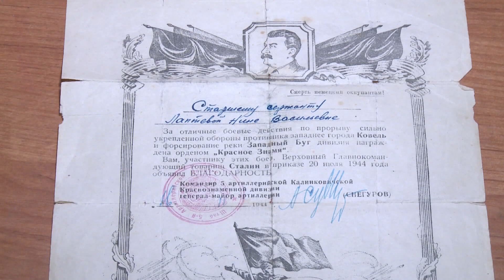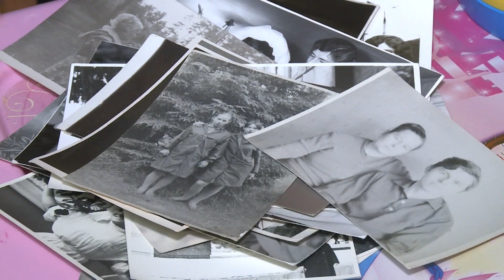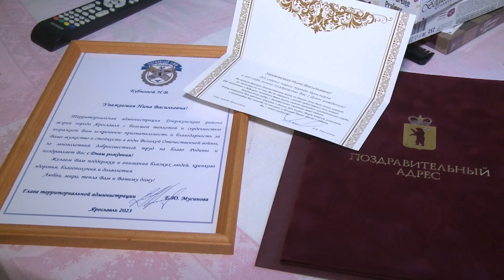Ярославне Нине Бубновой исполнилось 102 года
Видела Сталина, танцевала вальс с Рокоссовским, спасала солдат в Великую Отечественную. Нине Бубновой исполнилось 102 года. Чем запомнился пенсионерке единственный в истории СССР маршал двух стран и в чём секрет долголетия ярославны, узнал мой коллега Алексей Мошков.

Нина Васильевна Бубнова - коренная ярославна. Детство и юность прошли в Тверицах. До войны работала на «Североходе», а в 19 лет добровольно ушла на фронт. Готовила еду на весь полк и тут же помогала санитаркам перевязывать раненых бойцов. Истории Великой Отечественной рассказывать не любит, но с большим теплом вспоминает маршала Рокоссовского. Он часто подшучивал над ней и ласково называл «крошечка-хаврошечка» из-за её маленького роста.

Нина Бубнова:

«Он как раз приехал и говорит: «Пошли-ка потанцуем?» - Я говорю: «Да куда я такая махонькая?» - «Ничего!» Вот с ним и потанцевали вальс. Он такой добрый».

День Победы Нина Бубнова встретила в Берлине. После войны вернулась в родной Ярославль, 30 лет проработала в инфекционной больнице. Первый раз замуж вышла в 50 лет, возможно, это и послужило секретом долголетия, полушутя говорят родственники - меньше забот и хлопот. А еще вспоминают, что путешествия были неотъемлемой частью жизни Нины Васильевны.

Ирина Коляева, племянница Нины Бубновой:

«Она всё время куда-то ездила. По Золотому кольцу, Ярославль, Рыбинск. Любила путешествовать везде. Такая она шустрая, бойкая. Везде быстро соберётся, ага всё, я уезжаю, а мы глаза открываем, куда едет? Не знаем».

102 года Нина Бубнова решила отметить по-семейному скромно. И никаких застолий, за всю жизнь ни капли спиртного.

Екатерина Мусинова, глава администрации Дзержинского района Ярославля:

«Все мы от души пожелаем ей здоровья и тепла близких. Её очень любит её семья, они отмечают её день рождения и чувствуется, что она о них говорит с огромной теплотой».

Таких старожилов-ветеранов, как Нина Бубнова, в Дзержинской районе осталось всего 15 человек. Они прошли через все ужасы войны и мечтают только об одном — мирном небе над головой.